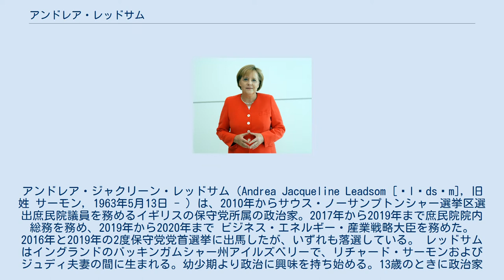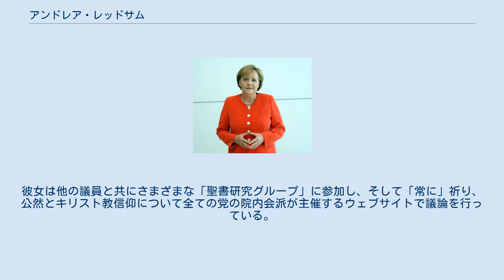アンドレア・レッドサム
アンドレア・ジャクリーン・レッドサム（Andrea Jacqueline Leadsom [ˈlɛdsəm], 旧姓 サーモン, 1963年5月13日 - ) は、2010年からサウス・ノーサンプトンシャー選挙区選出庶民院議員を務めるイギリスの保守党所属の政治家。2017年から2019年まで庶民院院内総務を務め、2019年から2020年まで ビジネス・エネルギー・産業戦略大臣を務めた。 2016年と2019年の2度保守党党首選挙に出馬したが、いずれも落選している。 レッドサムはイングランドのバッキンガムシャー州アイルズベリーで、リチャード・サーモンおよびジュディ夫妻の間に生まれる。幼少期より政治に興味を持ち始める。13歳のときに政治家になりたいと思ったのだという。彼女はトンブリッジ・ガールズグラマースクールに入学、その後ウォーリック大学で政治学を学び、1987年に卒業した。 大学卒業後、金融機関で働く。1993年から1997年までバークレイズで働き、その後De Putron Fund Management (DPFM) に移る。1999年から2009年までInvesco Perpetualで働く。 2010年の総選挙に南ノーサンプトンシャー選挙区から出馬し、初当選した。2014年4月に経済担当副大臣に任命される。2015年の総選挙で保守党が政権を守った後に、エネルギー・気候変動省のエネルギー担当大臣に就任する。 デーヴィッド・キャメロン首相の辞任で、レッドサムは2016年イギリス保守党党首選挙の党首候補となった。国会議員による第2回目投票で、彼女はテリーザ・メイに次ぐ得票2位となったが、強力で安定な政府をつくるだけの十分なサポートが得られないとして選挙戦から撤退、メイの支持を発表した。彼女は専門的経験を誇張したことと、「子供を持つということは、国の将来に個人的な興味を与える要因の一つだ」と語ったことで批判を受けた。 2016年7月中旬、第1次メイ内閣の環境・食料・農村担当大臣に任命される。2017年6月からの第2次メイ内閣においては庶民院院内総務、枢密院議長を務めている。 テリーザ・メイ党首の辞任に伴う2019年イギリス保守党党首選挙に立候補したものの、議員による第1回目の投票で313票中、11票しか得票できず姿を消した。 レッドサムが保守党を選んだのは、保守主義こそが英国の人々とコミュニティーのための良き生活（環境）をつくってきたと信じているからである。
だが、経済では自由市場経済を支持している。
 レッドサムは同性結婚には反対している。
 レッドサムは、それ以前はEU離脱に反対の立場を取っていたが、2016年6月に行われたイギリスの欧州連合離脱是非を問う国民投票ではEU離脱派の主要メンバーとして脚光を浴び、テレビ討論で注目を集めた。
レッドサムは、治安のためには英国はEUを離脱したほうが良いと考えている。
レッドサムが心配するのはEUの大量移民政策である。
レッドサムは、シェンゲン圏内の自由な人の移動は危険であるとし、英国の治安の大きな脅威となると述べている。
またレッドサムは、EUに加盟しているために南米などの国家と自由にFTAを締結できないことも問題視していた。
 彼女は1993年にベン・レッドサムと結婚し、2人の息子と1人の娘を儲けた。
最初の子供の出産後、彼女は産後鬱に数ヶ月間苦しめられた。
 レッドサムは、キリスト教は彼女の人生で中心的な役割があると述べている。
彼女はデイリー・テレグラフ紙のティム・ロスに対して「私は非常に献身的なキリスト教徒です。 私は自分の価値と、それによってなされる私が行ったすべてのことについて考えます。」と語った。
彼女は他の議員と共にさまざまな「聖書研究グループ」に参加し、そして「常に」祈り、公然とキリスト教信仰について全ての党の院内会派が主催するウェブサイトで議論を行っている。